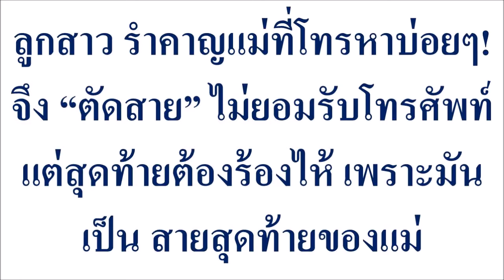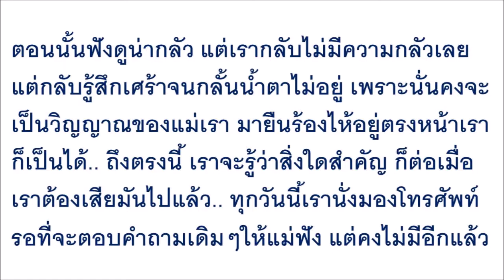ลูกสาว รำคาญแม่ที่โทรหาบ่อยๆ! จึง “ตัดสาย” ไม่ยอมรับโทรศัพท์ แต่สุดท้ายต้องร้องไห้ เพราะมันเป็น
ลูกสาว รำคาญแม่ที่โทรหาบ่อยๆ! จึง “ตัดสาย” ไม่ยอมรับโทรศัพท์ แต่สุดท้ายต้องร้องไห้ เพราะมันเป็น สายสุดท้ายของแม่